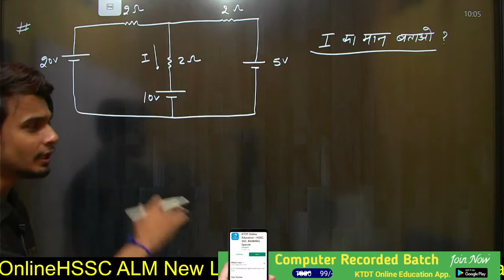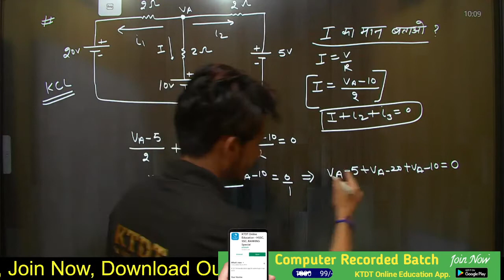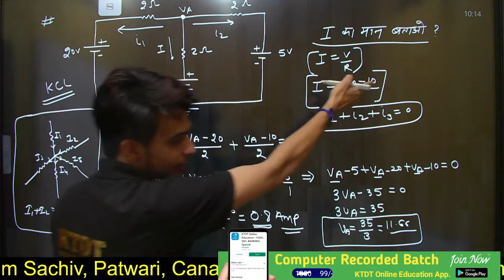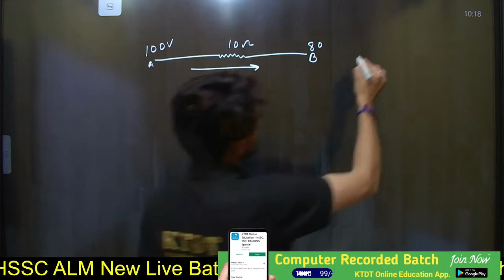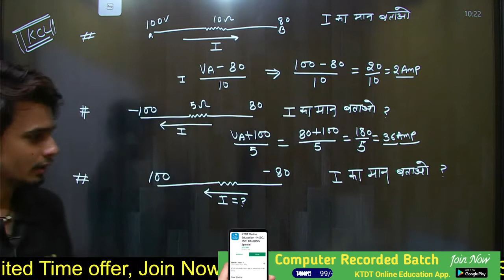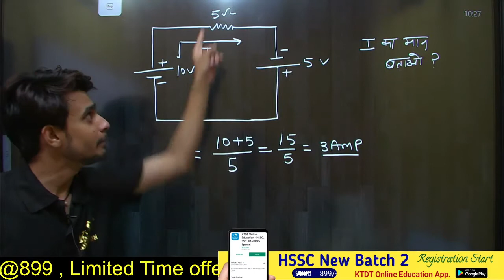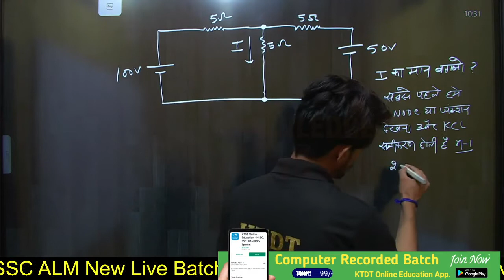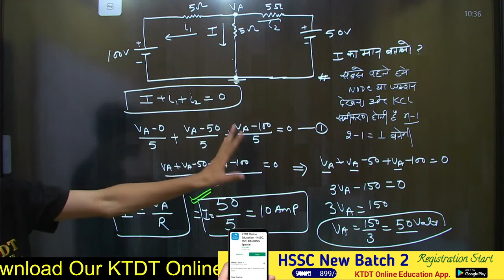KCL-Numerical question for technical helper, hssc alm, uppcl TG2, iti instructor